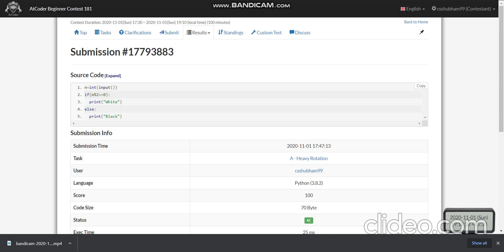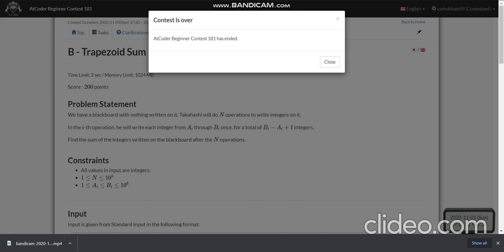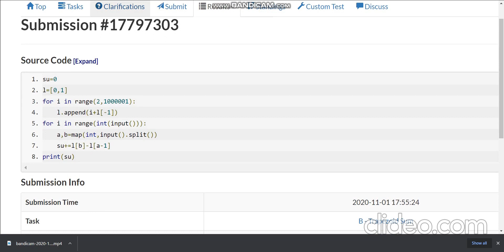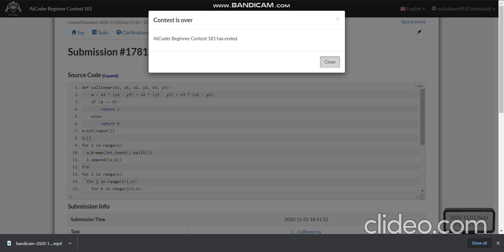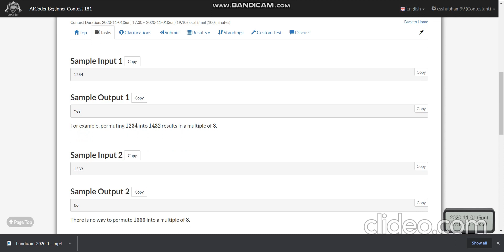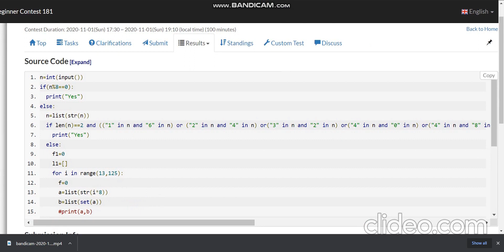At Coder Beginner Contest 181 solution